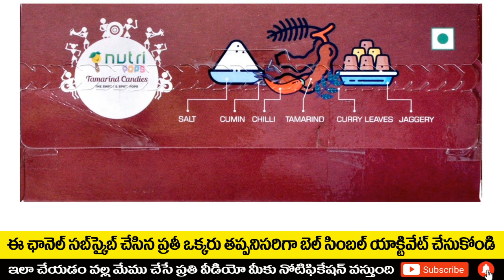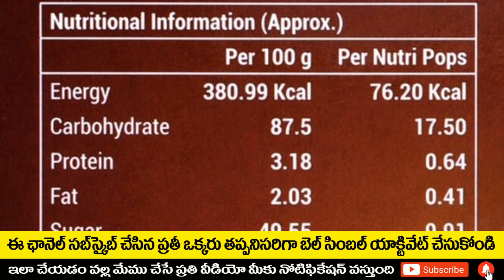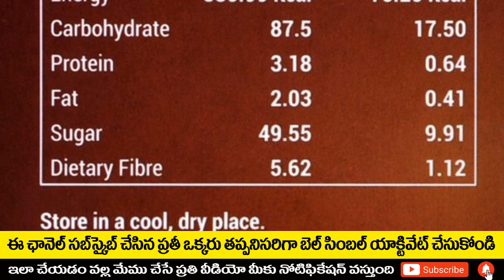బిజినెస్ ! Small business ideas! New business idea's! business ideas ! Low Investment Business Idea